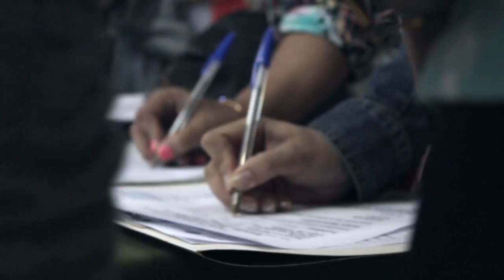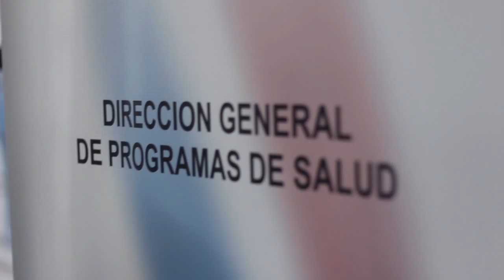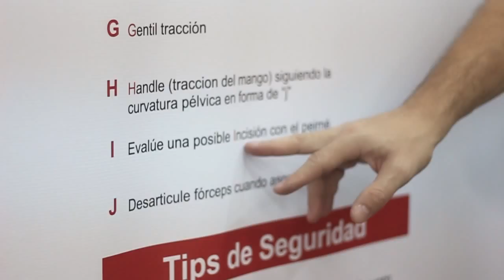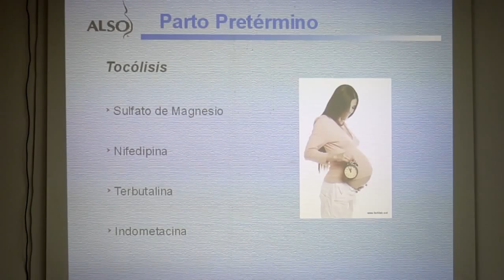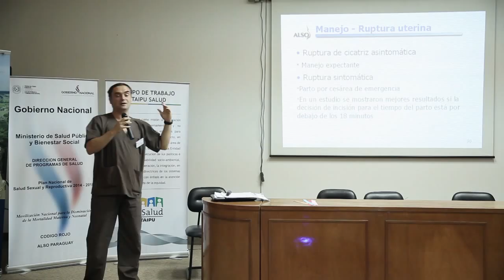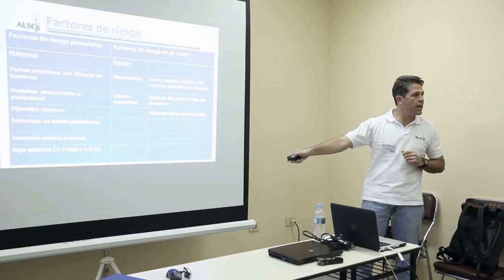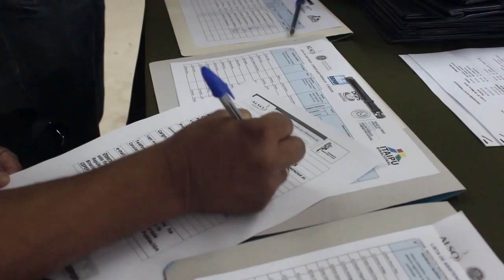ALSO Paraguay - GT Salud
El GT Salud tiene como misión la articulación entre la instituciones gubernamentales y no gubernamentales, conjugando esfuerzo para promocionar acciones prioritarias de impacto, en los niveles sanitarios de la población del área de influencia de la Itaipu.